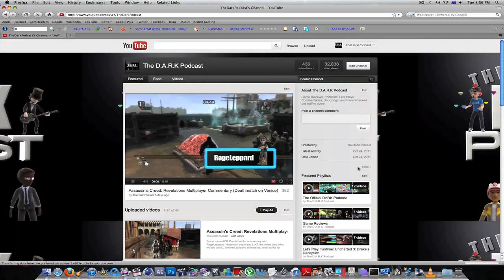Lets Play Funtime Uncharted 3 Drake's Deception "Cruisin' For A Bruisin'/Sink or Swim" (Episode 9.2)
In the second part of episode 9, we navigate our way through Rameses enormous cruise ship to save Sully and escape in the midst of a mini-hurricane engulfing the coastal seas. But there's always to fun to be had along the way. Enjoy!